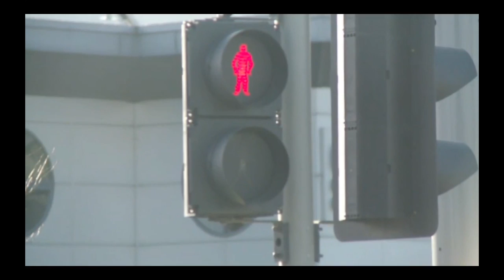23 February: Hannah Stuart spoke about Counter Terrorism and a recent HJS Policy Paper